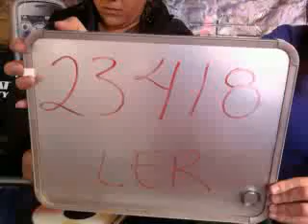23418 Lizette Espericueta Reyes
Esta es la rola de Lizette Espericueta Reyes que grabo en CUCEA Guadalajara para participar en la promoción de Beat Edition.

¡¡¡Mucha Suerte!!!